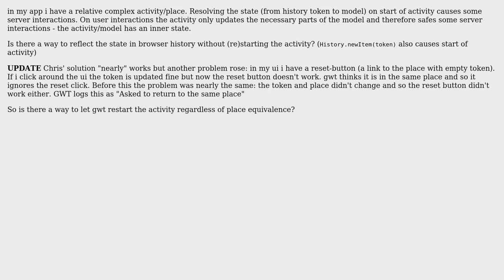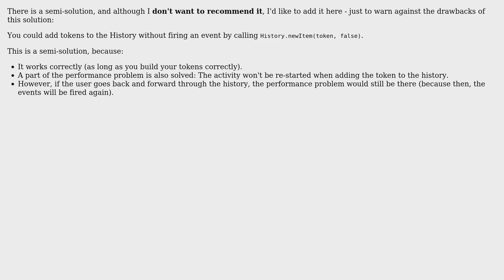How to change browser history without going to place/ starting activity (gwt)? (2 Solutions!!)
How to change browser history without going to place/ starting activity (gwt)?

With thanks & praise to God, and with thanks to the many people who have made this project possible! | Content (except music & images) licensed under CC BY-SA | Music | Images & others | With thanks to user Thomas Broyer user dermoritz user Chris Lercher and the Stack Exchange Network Trademarks are property of their respective owners. You are responsible for your own actions.